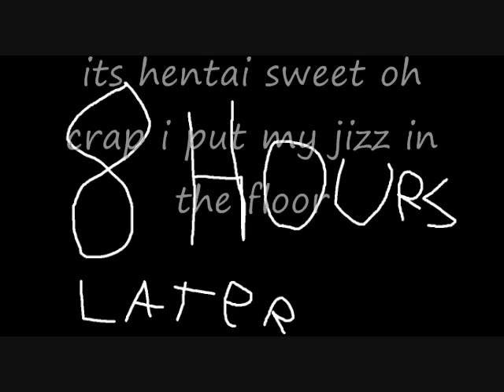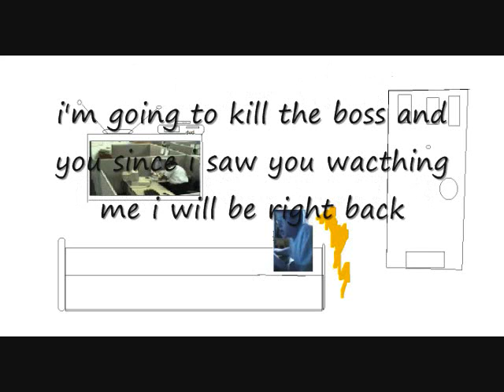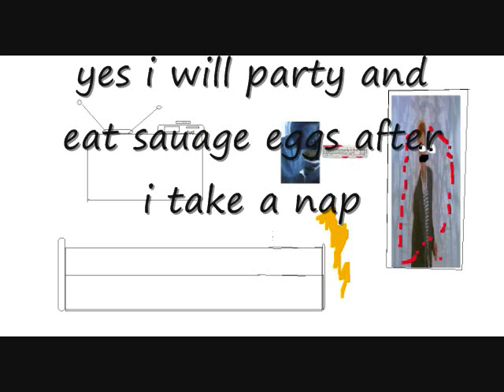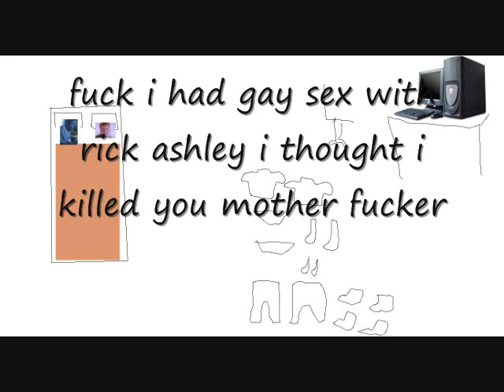angry german kid watches tv part 1of 2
watch it there is a suppise ending